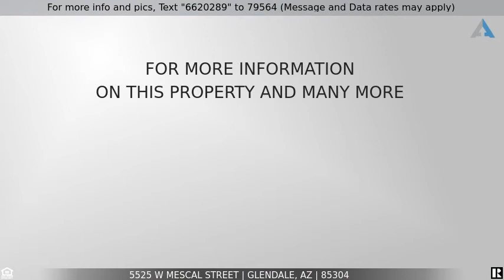Priced at $204,900 - 5525 W MESCAL Street, Glendale, AZ 85304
Enter this lovely home to a tiled floor family room with vaulted ceilings. The eat-in kitchen has an abundance of maple cabinets. Master has a full bath. Backyard has a  long covered patio and a fenced sparkling pool. Close to shopping and schools.